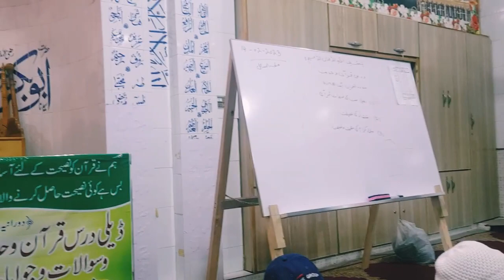Dars e Quran اھل ایمان کی علامات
JazzakAllah
   🇵🇰   *آج کا کیلینڈر*  🌤
🔖 *23 رجب 1444ھ* 💎
🔖 *15 فروری 2023ء*  💎
🔖 *03 پھاگن 2079ب* 💎

🌄 *بروز بدھ Wednesday* 🌅
اللہ اس شخص کے چہرے کو تروتازہ رکھے

عَن ابْن مَسْعُودٍ رضي الله عنه قَالَ: سَمِعْتُ رَسُولَ اللَّهِ صَلَّى اللَّهُ عَلَيْهِ وَسَلَّمَ يَقُولُ: «نَضَّرَ اللَّهُ امْرَأً سَمِعَ مِنَّا شَيْئًا فَبَلَّغَهُ كَمَا سَمِعَهُ فَرُبَّ مُبَلَّغٍ أَوْعَى لَهُ مِنْ سَامِعٍ» .

حضرت ابن مسعود ؓ سے روایت ہے کہ میں نے رسول اللہ ﷺ کو فرماتے ہوئے سنا:’’ اللہ اس شخص کے چہرے کو تروتازہ رکھے جس نے ہم سے کوئی ایسی چیز سنی، تو اس نے جیسے اسے سنا تھا ویسے ہی اسے آگے پہنچا دیا، کیونکہ بسا اوقات جسے بات پہنچائی جاتی ہے وہ اس کی، اس سننے والے کی نسبت زیادہ حفاظت کرنے والا ہوتا ہے۔‘‘

رَوَاهُ التِّرْمِذِيُّ وَابْنُ مَاجَهْ،مشکوة المصابیح 230